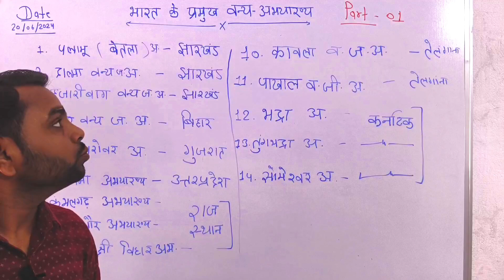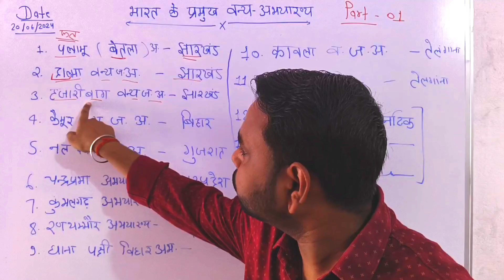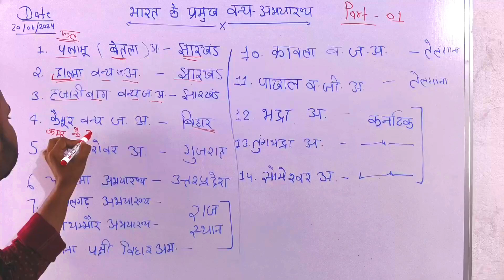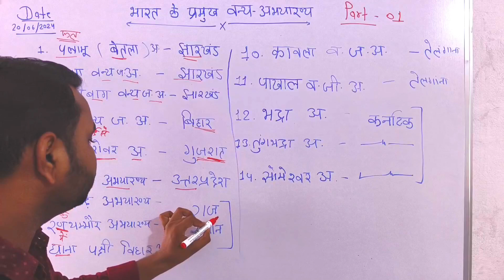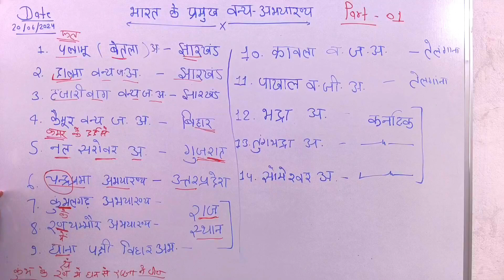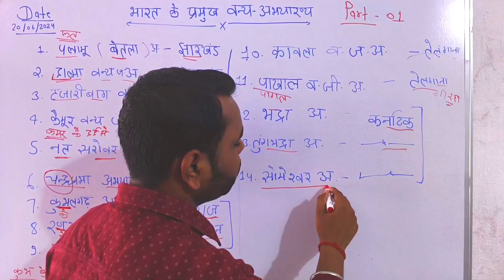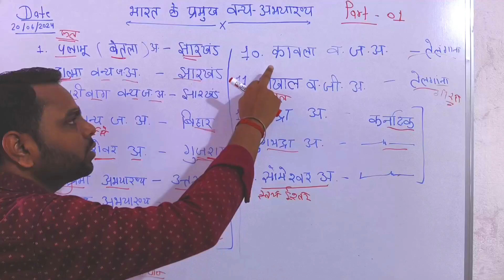वन्य जीव एवम अभ्यारण्य की ट्रिक, part 01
hello friends,

aaj ki class me
hm  वन्य जीव एवम अभ्यारण्य को याद करने की
trick btayege.
dhanyawad,
ydi trick pasand aaye to
class ko
insta I'd, stenographer_brajendrasahu82